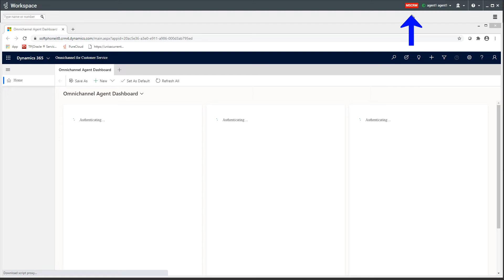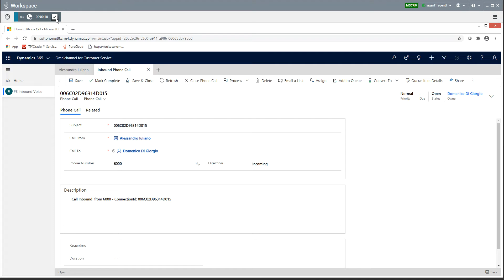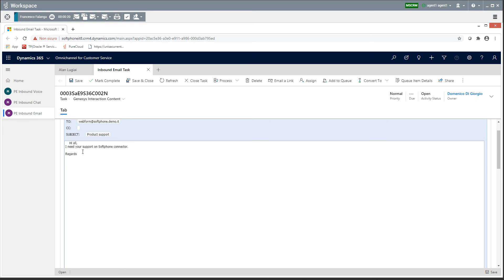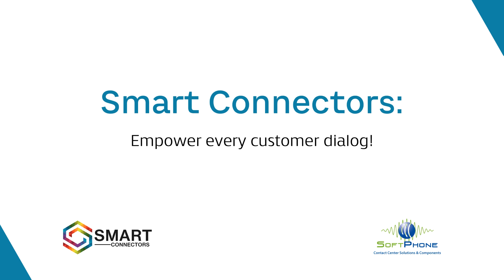WDE Connector for Microsoft Dynamics 365 with CIF V2.0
Our WDE Connector for Microsoft Dynamics 365 now supports the Channel Integration Framework (CIF) version 2.0. Watch the video and see how our solution integrates the new CIF version with Genesys' Workspace Desktop Edition.